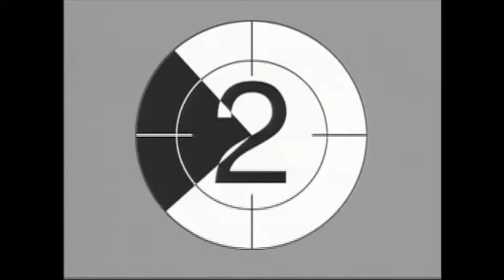The Off-Beats: Tommy's Song (REALISTIC edit!)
Usually in real life when we get a song stuck in our heads, we don't keep singing it a lot the way SpongeBob or Tommy of "The Off-Beats" was doing; so I decided to re-edit the episode so Tommy is just silent while having his earworm! But how much of it can YOU take?